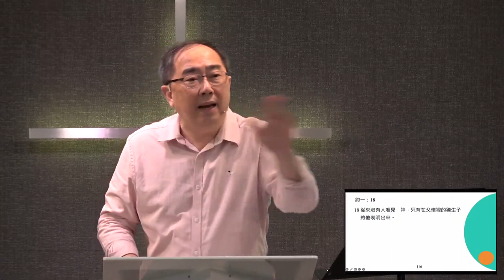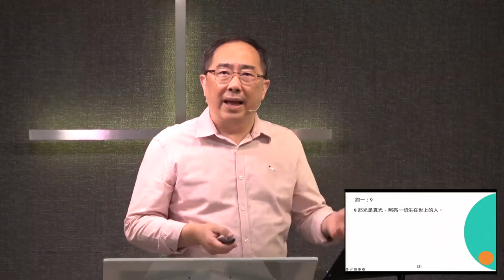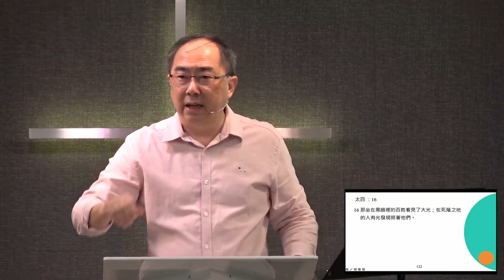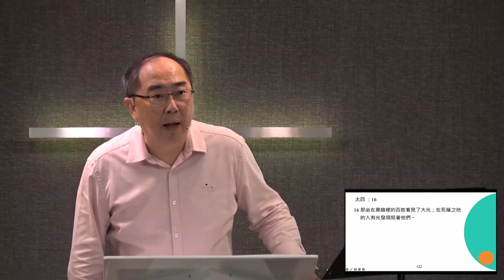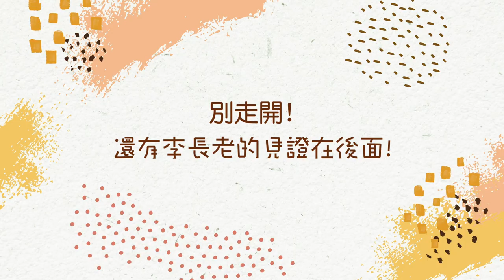李健長老：道成肉身的耶穌 ｜20221127約翰福音